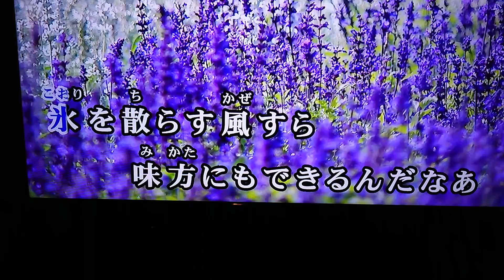優しいあの子(朝ドラver.)